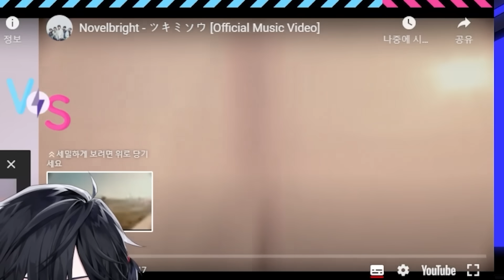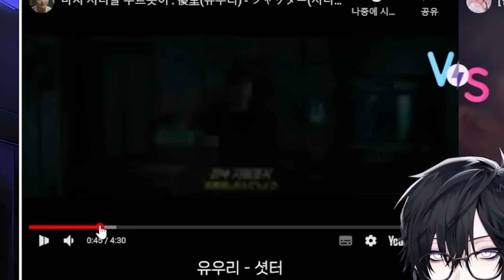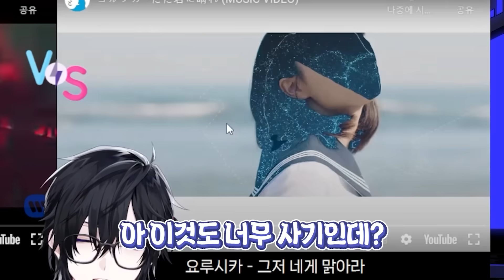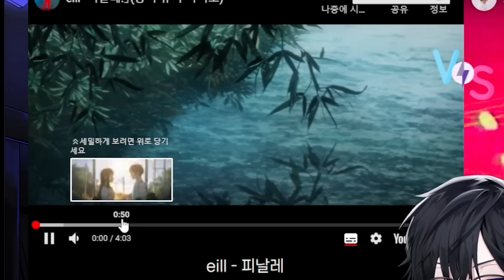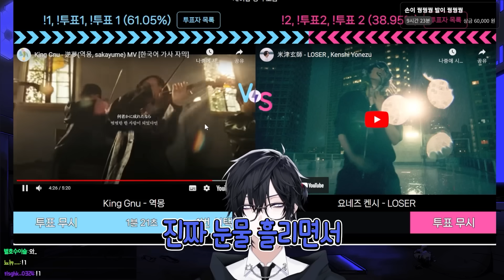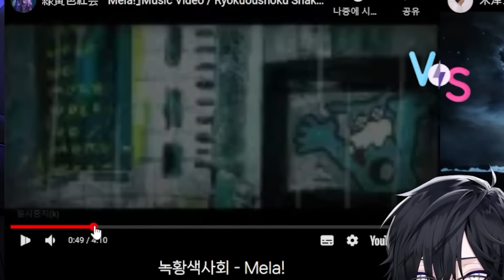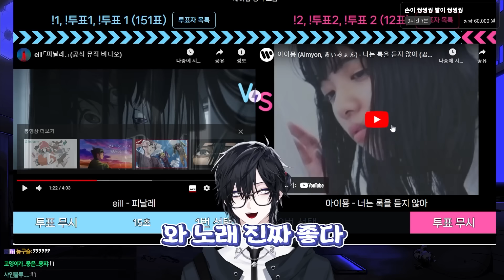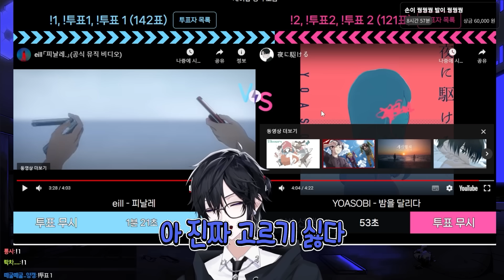우타이테가 하는 J - POP 명곡 이상형 월드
편집 : 시아

썸네일 : 나나